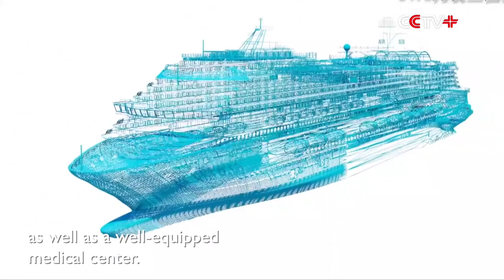China's First Homemade Mega Cruise Ship to Be Delivered by End of 2023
China's first domestically-built large cruise ship is expected to be delivered by the end of 2023, as its interior installations and equipment tuning work are in full swing, according to its builder Shanghai Waigaoqiao Shipbuilding.